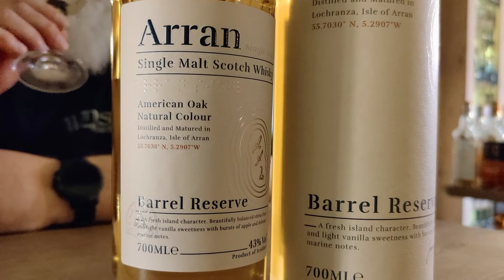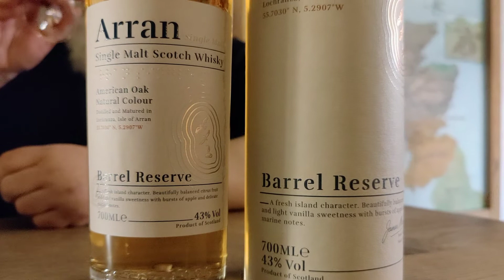WH #266 – WHISKY – Arran Barrel Reserve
+++ TASTING-VIDEO QUICK'N'DIRTY +++

Kaum hat man ein paar Whiskys probiert, gerät man in den Ruf, ein Nerd zu sein. Ist man dann noch fassstärkenversaut, wird es schwierig, jemandem etwas zu empfehlen, weil das eigene Genussempfinden ziemlich eingegrenzt ist. Daher bin ich froh, immer wieder auch Standard-Abfüllungen verkosten zu können. Zum einen erdet das, zum anderen gibt es da immer wieder interessantes zu entdecken. Heute mal den Arran Barrel Reserve. Schaut selbst ...

Arran Barrel Reserve 43% 0,7l
29,90 EUR (Grundpreis 42,71 EUR7l)

Olaf